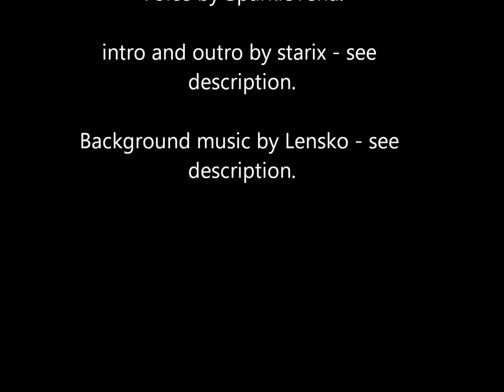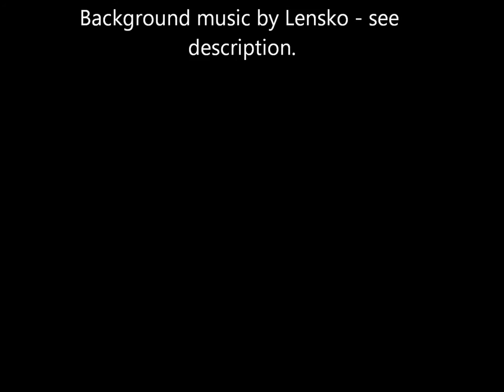What makes an item a 'beta'? AJ PILLOW ROOM #2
Welcome to episode #2 of PILLOW ROOM!
Discussion time!
Did you know which items were and weren't betas?

Animal Jam is copyright WildWorks, not owned by me.